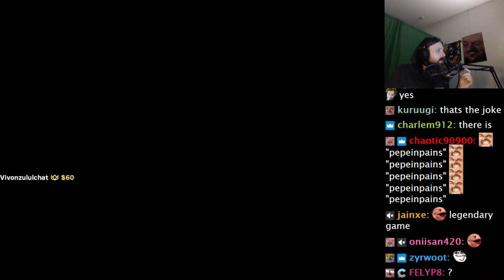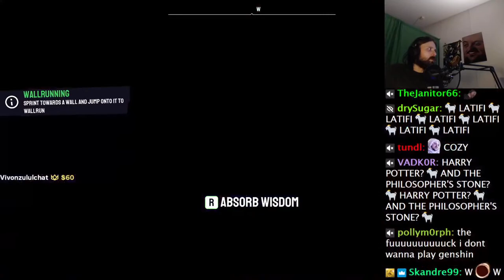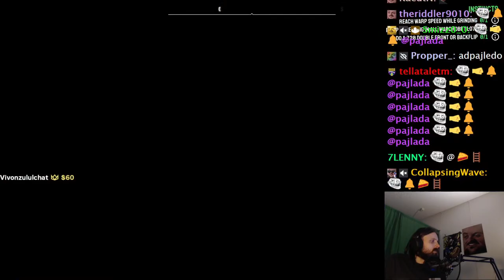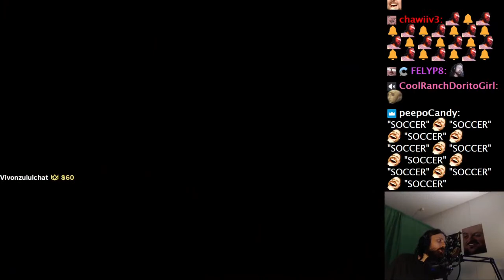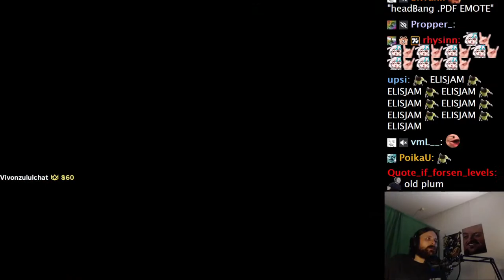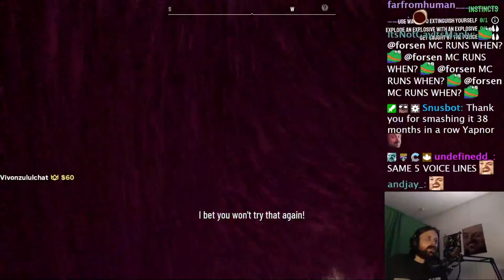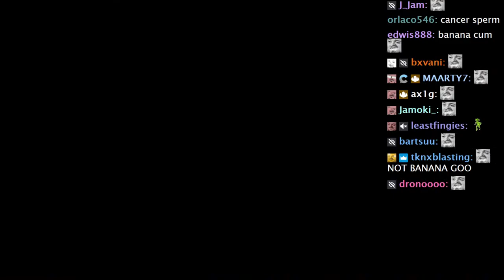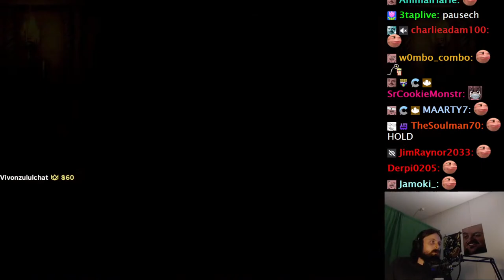Forsen Plays Goat Simulator 3 - Part 1 (With Chat)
if you want to support me:
Any support is appreciated, (Current supporters: Nikkolas N., Bell, montelve, John D., Philipp S., Lit, Dezhnyov, porkchopbruh, SterlingLion, TheSeahorse, keineahnungking, Bystander, Flargbiter, jturn)